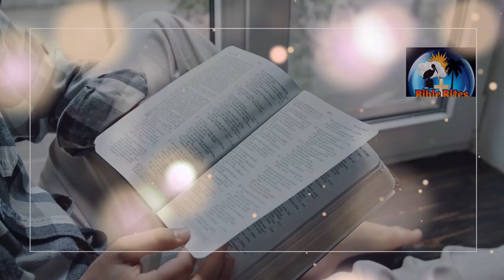Christmas Luke 2:8-14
Our dear brother Jerry won on our SW discord channel our Christmas Reading challenge of reading Luke 2:8-14. Congratulations and Thank you! The main price was a public bible bite of his reading.